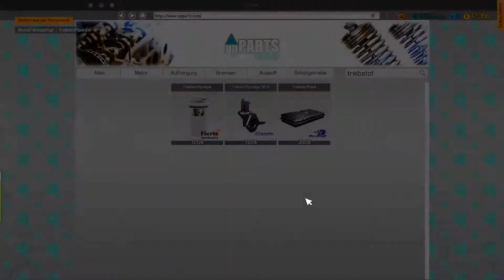Car Mechanic Simulator 2018 #016 - PROBLEMLÖSUNG [Let´s Play][HD]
Willkommen beim neuen Projekt, und zwar "Car Mechanic Simulator 2018".

CMS2018 ist eine Simulation in der du als Spieler die Rolle eines Werkstattbesitzers übernimmst. Du kannst Autos Reparieren, Aufträge annehmen, Autos Fahren, ersteigern, versteigern und noch vieles mehr.

Unterstütz die Entwickler und, belohnt sie für ihre überaus Tolle Arbeit und kauft es euch LEGAL! :)

Schaut doch auch mal "Let´s Stream: Road to Far Cry 5" rein

Verwendete Technik:

[Xbox One]

ACHTUNG! Bei diesen Links handelt es sich um Partnerprogramme, wenn ihr uns also unterstützen wollt kauft diese dinge hierüber. Danke! ;)